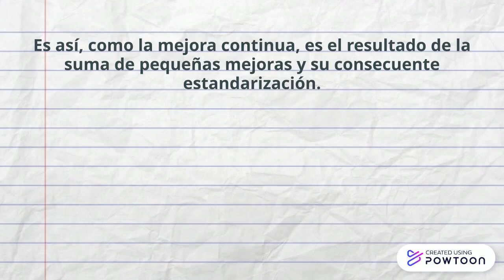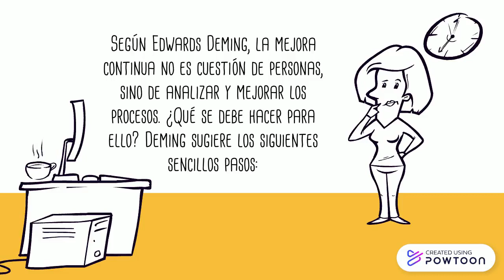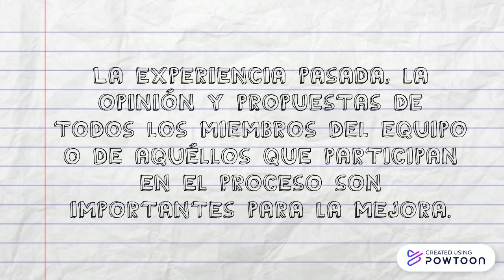¿cómo mejorar tu proceso?